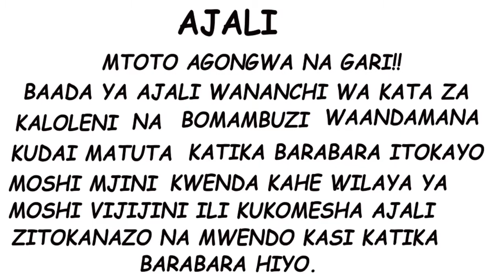motv tanzania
AJALI
Mtoto agongwa na gari,wananchi waandamana!